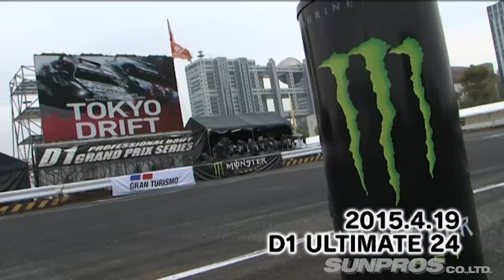【ENG Sub】2015 D1GP 東京ドリフト エキシビション ドリ天 Vol 93 ① / 2015 D1GP TOKYO DRIFT Ultimate 24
話題満載の 2015 D1GP 東京ドリフト 日曜版 ULTIMATE24を特別編集。
D1GP初のスー パーカー、レクサスLFAの デビューや、
川畑、ダイゴの圧巻追走など、
まずは、追走ファーストステージをご覧ください。

Special edition of the 2015 D1GP Tokyo Drift Sunday edition ULTIMATE 24, which is full of topics.
D1GP's first super hoodie, Lexus LFA debut,
Kawabata, Daigo's masterpiece Tuiso, etc.
First of all, please see the Tsuiso first stage.